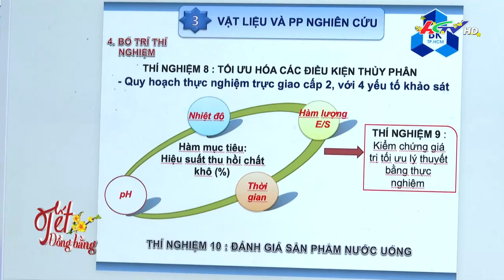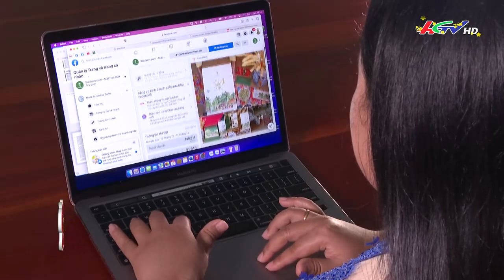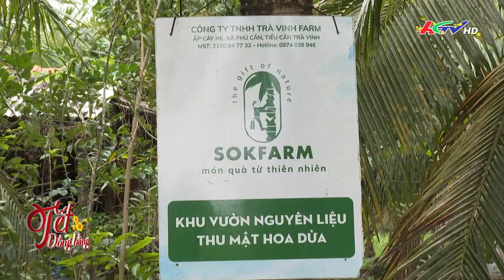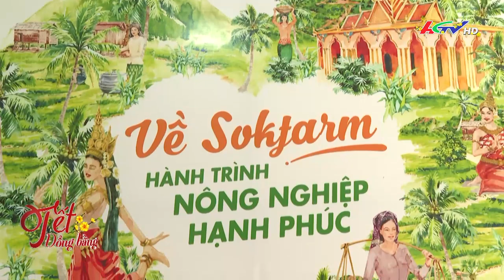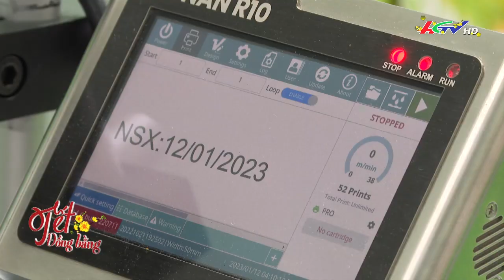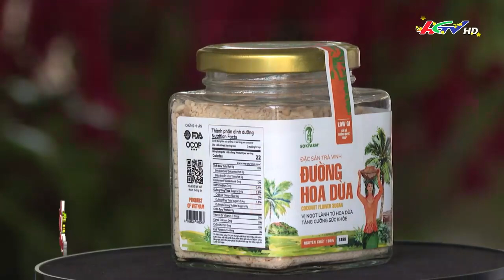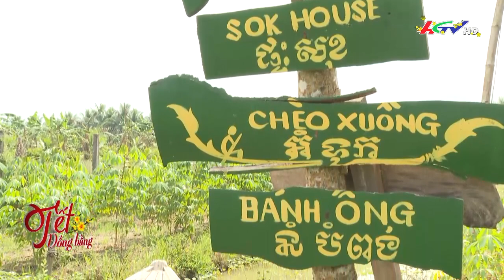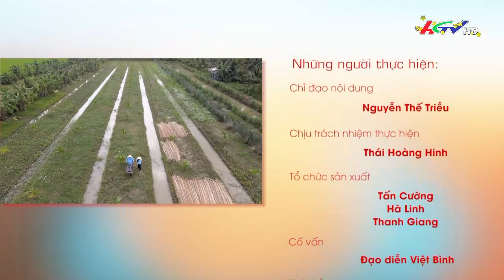Chuyện hương Dừa | TẾT ĐỒNG BẰNG 24/01/2023